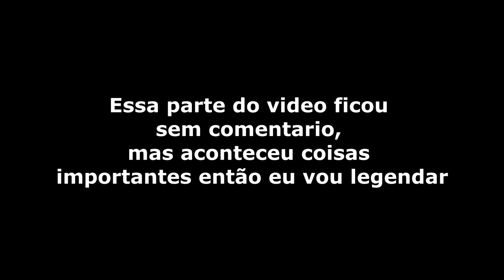EU NÃO ACREDITEI NO QUE EU FIZ #10 - DIÁRIO DE MINECRAFT 1.14.4